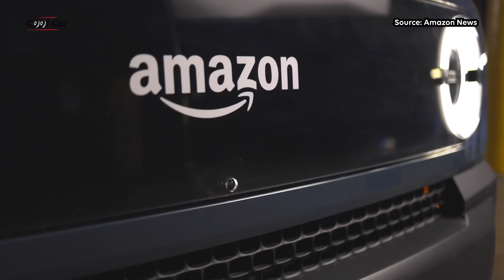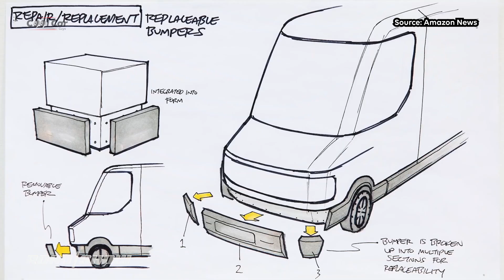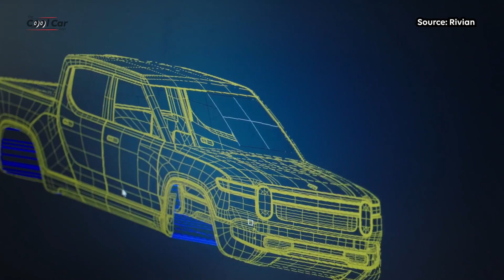RIVIAN - 5 Cool Things About This EV Start Up That Only Making SUV And Pick-Up - TheCoolCarGuys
Who started Rivian? The man working quietly behind Rivian, a EV start-up that about to hit big in the market. The company was founded in 2009 by CEO Robert "RJ" Scaringe, who graduated from the Massachusetts Institute of Technology with a doctorate in mechanical engineering. After being renamed Avera Automotive and then Rivian Automotive, the company began focusing on autonomous electric vehicles in 2011.

Rivian is developing vehicles and technology to inspire people to get out and explore the world. The futuristic R1T is an all-electric pickup truck or Rivian's first truck, and the R1S is Rivian's first SUV. Both promise maximum efficiency and driving range so you can leave your fuel-guzzling pick-up behind.

0:00 - Introduction
0:48 -  Who Is Rivian?
1:35 - R1S and R1T
2:01 - A 10-year-old Company And Never Made A Car
2:46 - Skateboard - A Modular Design Chassis
3:36 - The Amazon Electric Delivery Van
4:12 - LED Light Bar To Indicate Battery Status
4:47 - Rivian Tank Turn
5:26 - Rivian Future

Youtube References:
Rivian
Amazon news
Ford Motor Company
The Wheel Network
Forbes